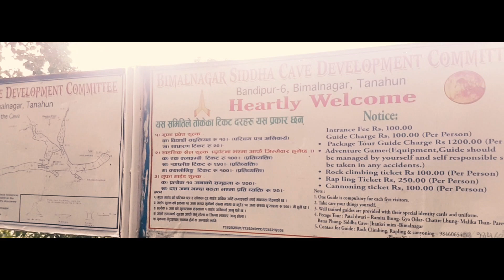सिद्ध गुफा बन्दिपुर: Journey to the siddha cave Bandipur tanahun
Journey to the cave: Siddha cave Bandipur (सिद्ध गुफा बन्दिपुर )
Directed By: Mahesh Dahal
Video By: Anjan Bajracharya
Sported By: Saroj Ghimire / Ramesh Thapa Magar
Special thanks to Mr. Manoj Dahal for supporting and encourage us. It is a story about one of the largest cave of Asia "SIDDHA GUFA BANDIPUR" . We are unable to shoot and present all footage of various cause. like camera, Guide, Sufficient lights etc...